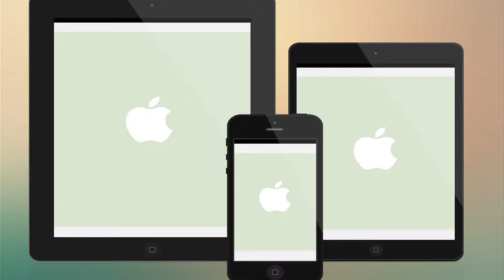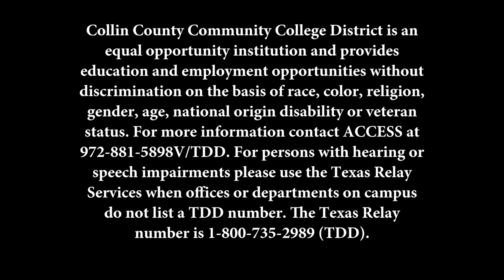Working Connections: iOS Programming